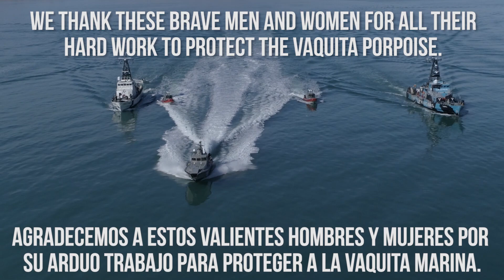Thank you Mexican Navy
Today is Mexican Navy Day!
We thank these brave man and women for their service and for protecting the vaquita porpoise.

Hoy es el Día de la Marina Nacional en México.
Sea Shepherd agradece a estos valientes hombres y mujeres por
su arduo trabajo para proteger a la vaquita marina.